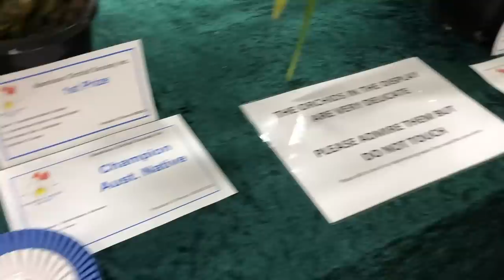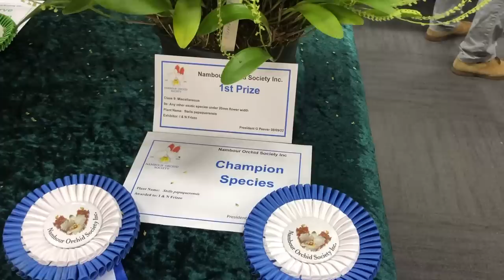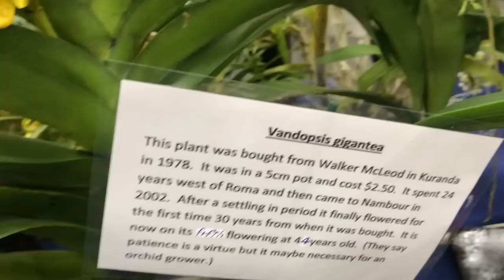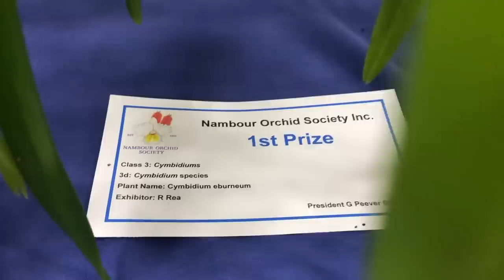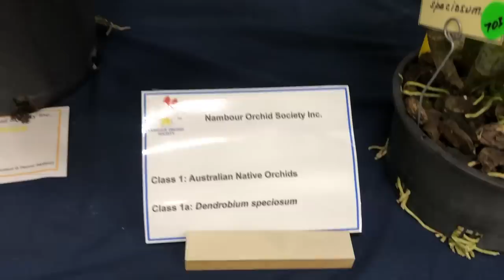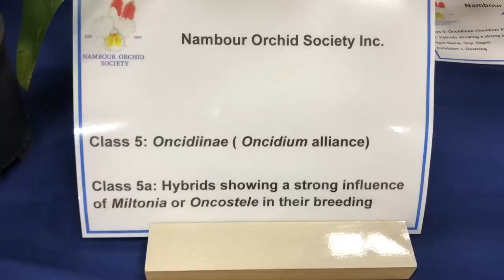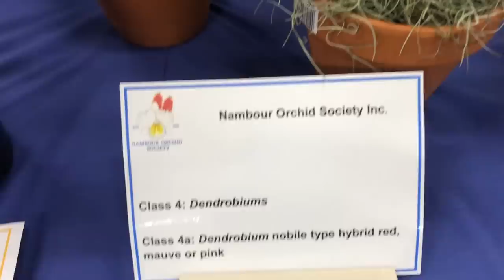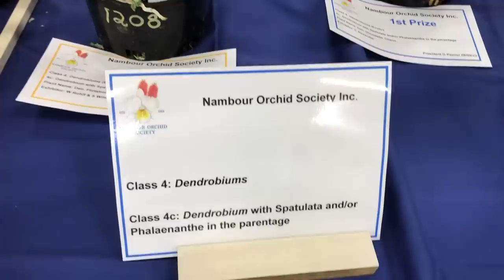Выставка Орхидей Australia September 2022